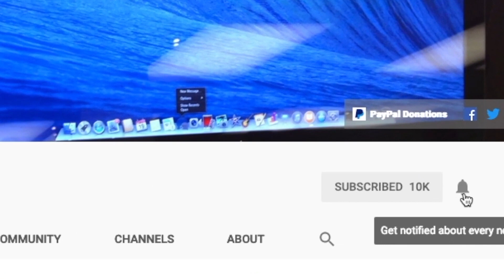How to Follow Podcasts Directly from Apple Watch on WatchOS 9